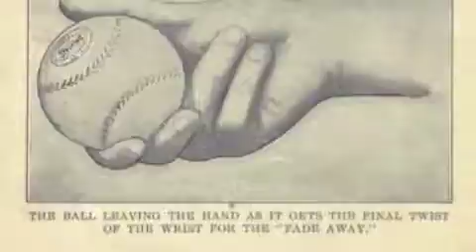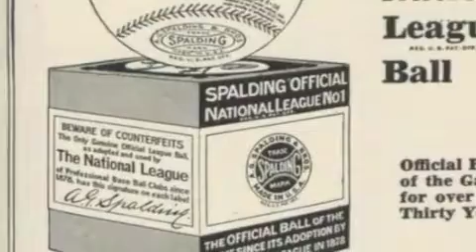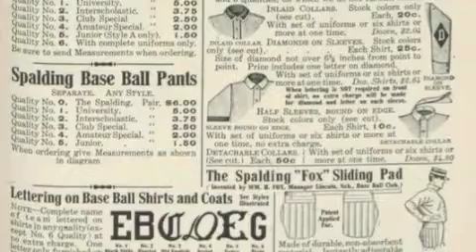Take Me Out to the Ball Game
I found this old cylinder record in the attic.

Not really -- actually, this is for the Theme Music group on Facebook. This week's Theme: "Long Song Titles (7+ Words)," and I thought it would be fun to do "Take Me Out to the Ball Game," the original 1908 version (with verses!) and make it sound like an ooooooooold recording. Hence the crackle, etc. All done on the iPad by me.